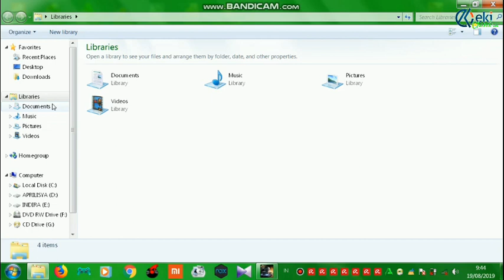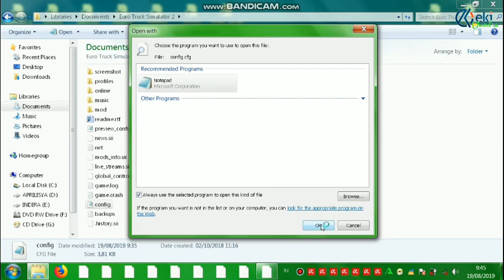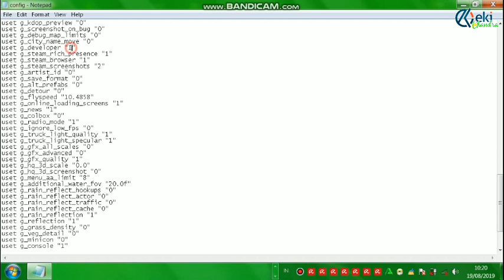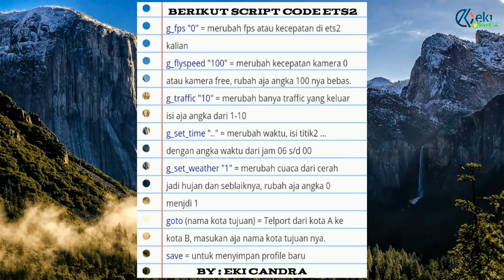cara merubah trafik dari sepi menjadi rame ets2 semua versi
di video kali ini saya ingin menjelaskan cara merubah trafik dari sepi menjadi rame untuk ets2, karena kemaren banyak yg tanya cara seting trafik bagaimana bang ok di video kali ini saya sudah memjelaskan cara seting merubah trafik sepi ke rame di game ets2, tpi sebelumnya jangan di skip y nanti kalian bingung sendiri karena nonton nya ga  lengkap...

channel youtube